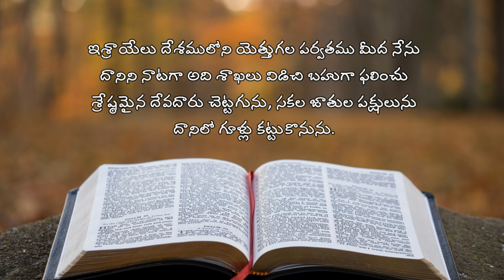My Family With My God || Evening Prayer 26.06.2021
Rev.G.Niranjan
Presbyter-in-Charge
Chairman GDCC

Presbyters: